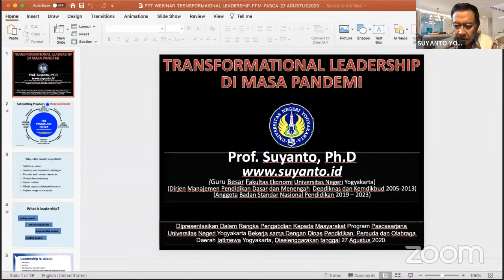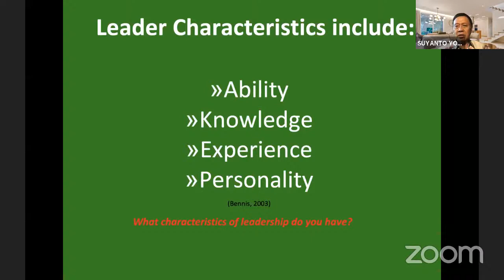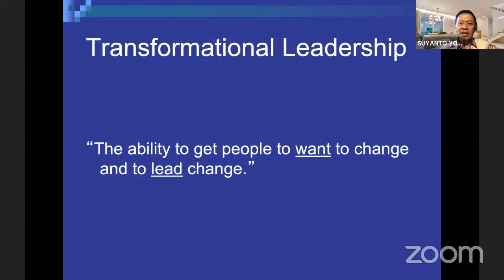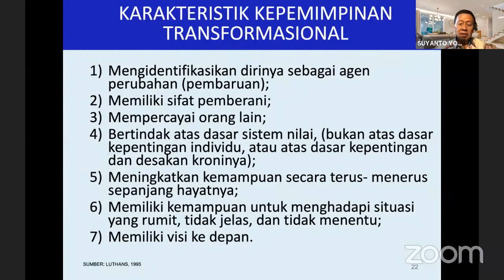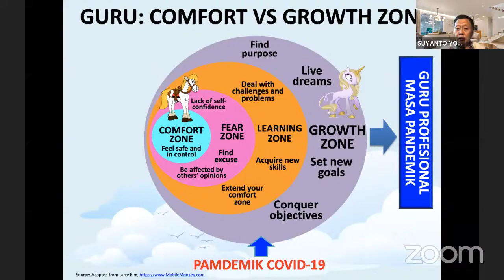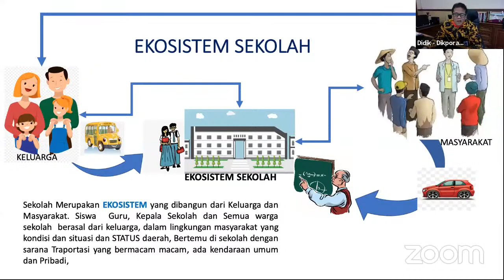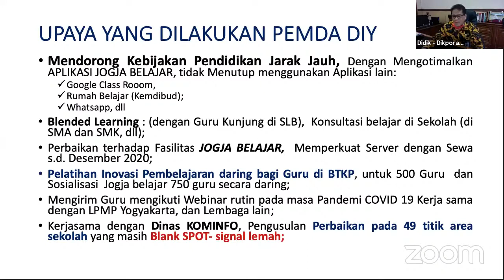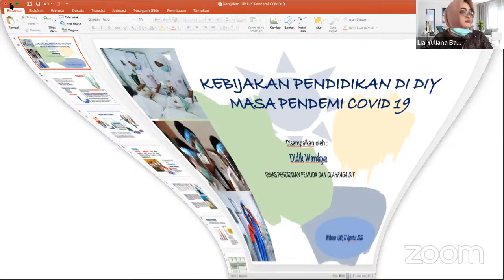TRANSFORMATIONAL LEADERSHIP DAN KEBIJAKAN NEW NORMAL - PROF. SUYANTO, Ph.D. DAN KADISDIKPORA DIY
Diselenggarakan atas kerja sama Tim PPM Universitas Negeri Yogyakarta dengan Disdikpora Daerah Istimewa Yogyakarta dan Suyanto.id.

Materi 1:
"Transformational Leadership di Masa Pandemi"
Prof. Suyanto, Ph.D.
Guru Besar Universitas Negeri Yogyakarta
Anggota Badan Standar Nasional Pendidikan (BSNP)

Materi 2:
"Kebijakan Adaptasi Kebiasaan Baru di Masa Pandemi Covid-19 Bidang Pendidikan"
Didik Wardaya, S.E., M.Pd., M.M.
Kepala Dinas Dikpora Daerah Istimewa Yogyakarta

Moderator
Dr. Lia Yuliana, S.Pd., M.Pd.
Dosen Prodi MP FIP Universitas Negeri Yogyakarta

Host
Sabjan  Badio, M.Pd.
Arif Waskito, S.Pd.